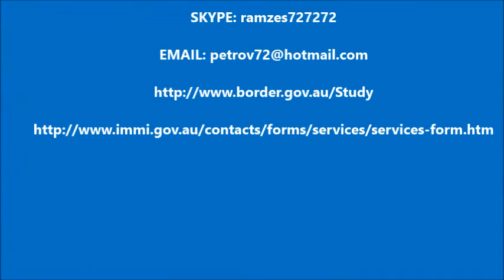Ответы на вопросы о жизни и учёбе в Австралии. Рамзес-1121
Стас: Как дела с выдачей студенческих виз в Австралию с Украины?
Виктор: Где Вы посоветуете жить в Австралии?
Кэт: Посоветуйте русскоязычного миграционного агента в Австралии
Лидия: Расскажите, как Вы общаетесь с русской общиной Австралии